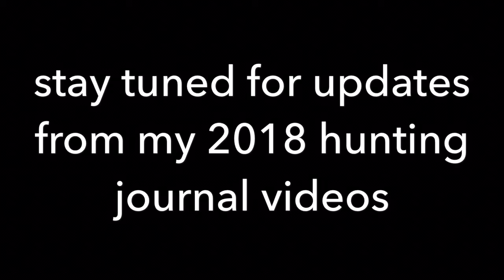2018 TN Preseason Deer Activity: Episode 5